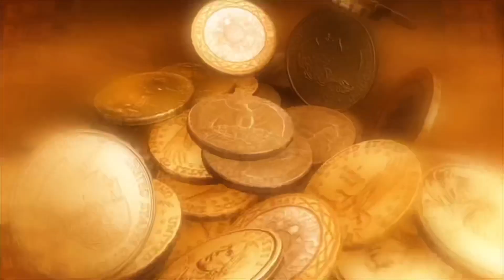RELAXING VIEWS VIDEO. PINAY NG SWITZERLAND.